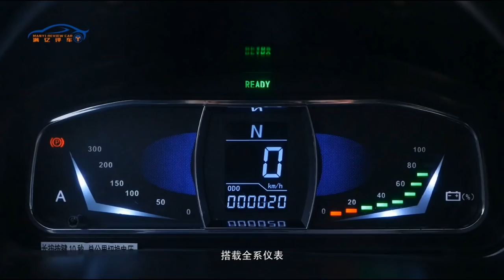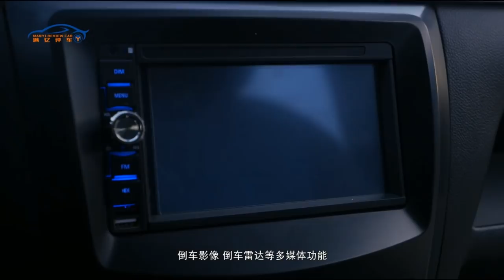solar electric car #4 wheel solar panel electric car# electric car made in china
GREEN TOUR Electric vehicle, contain golf cart, sightseeing car, electric tricycle, electric rickshaw, electric bicycle.